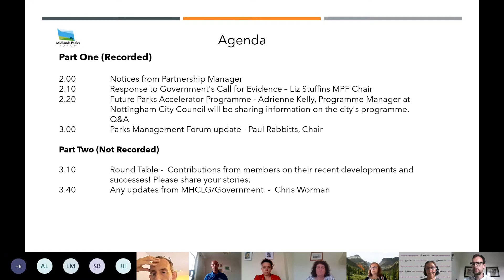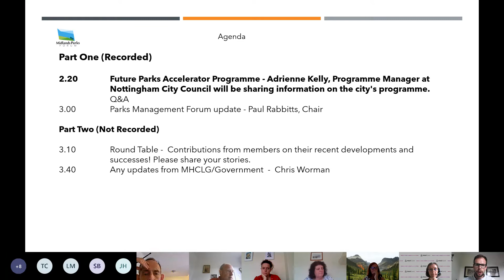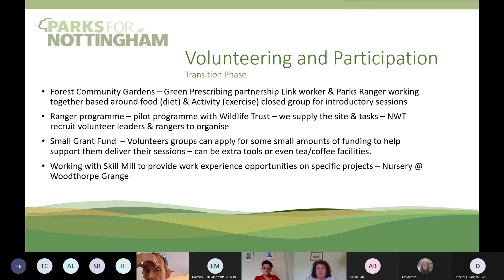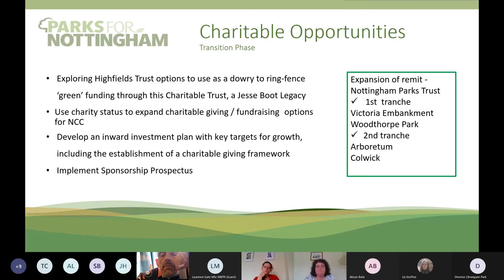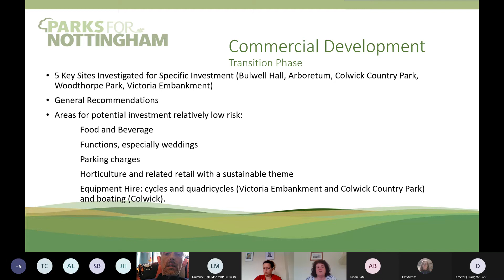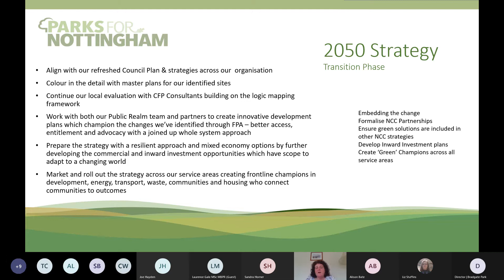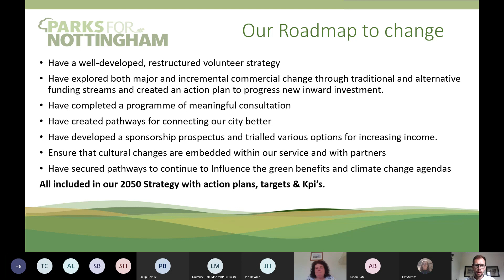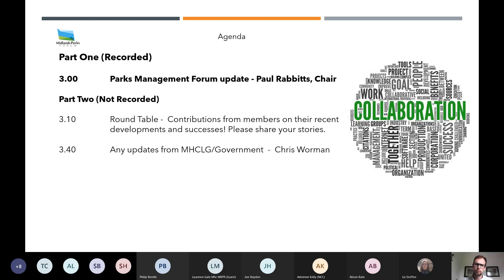MPF webinar 20210617 130712 Meeting Recording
Learn about the Nottingham Future Parks Accellerator Programme